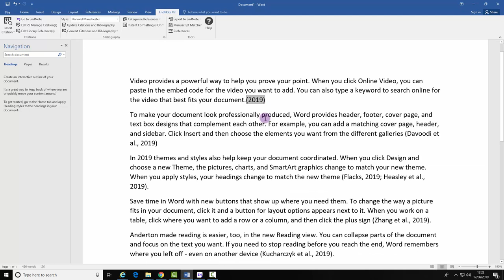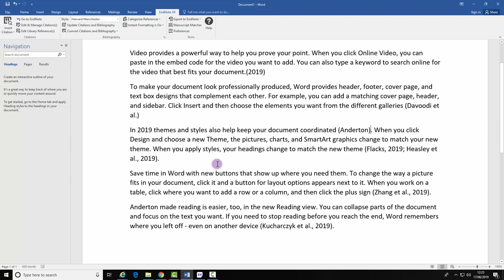Editing citations in EndNote desktop